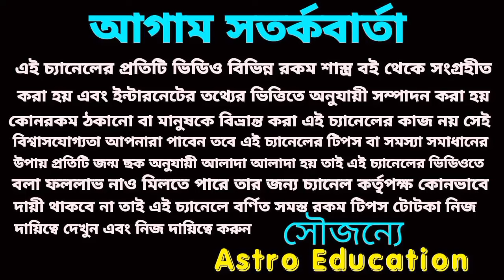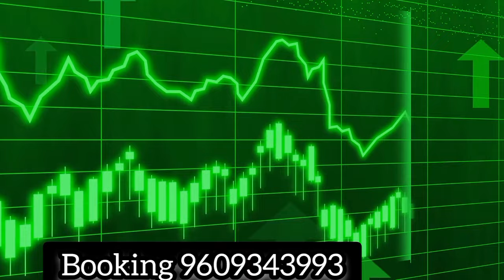200 বছর পর এই পাঁচটি রাশি সোনার সিংহাসনে বসবে!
200 বছর পর এই পাঁচটি রাশি সোনার সিংহাসনে বসবে!